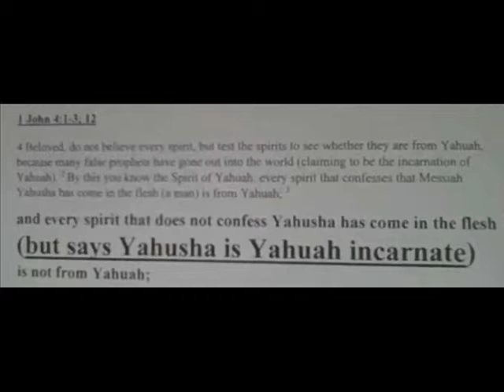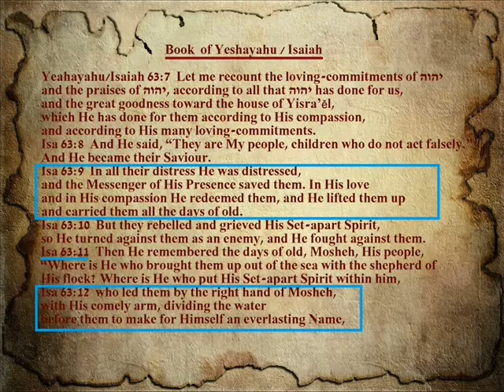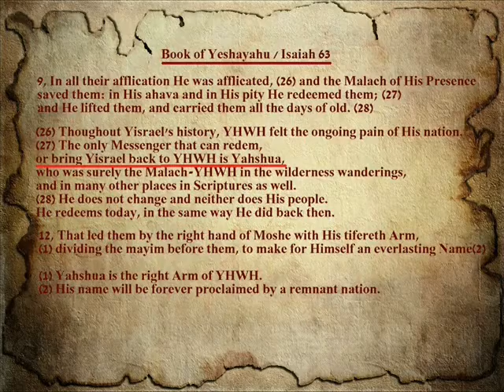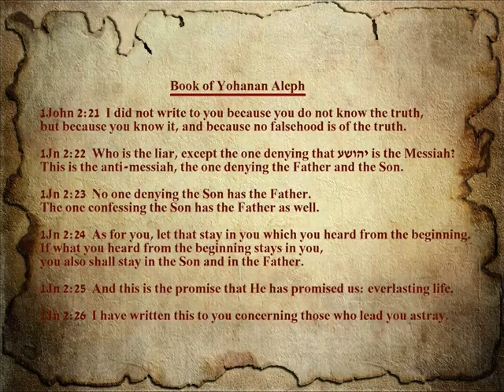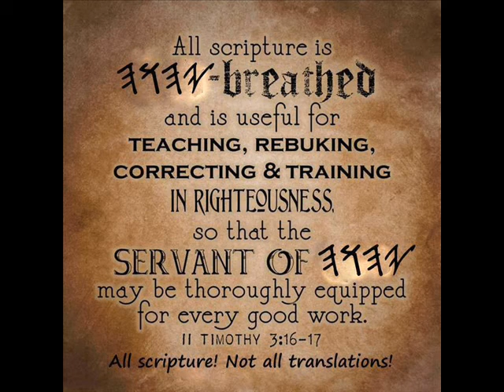It's for Patrick and Saw Pe !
Galatiyim / Galatians 6:1  Brothers, if a man is overtaken in some trespass, you the spiritual ones, set such a one straight in a spirit of meekness, looking at yourself lest you be tried too.
Gal 6:2  Bear one another’s burdens, and so complete the Torah of Messiah.
Gal 6:3  For if anyone thinks himself to be somebody, when he is not, he deceives himself.
Gal 6:4  But let each one examine his own work, and then he shall have boasting in himself alone, and not in another.
Gal 6:5  For each one shall bear his own burden.
Gal 6:6  And let him who is instructed in the Word share in all that is good, with him who is instructing.
Gal 6:7  Do not be led astray: Elohim is not mocked, for whatever a man sows, that he shall also reap.
Gal 6:8  Because he who sows to his own flesh shall reap corruption from the flesh, but he who sows to the Spirit shall reap everlasting life from the Spirit.